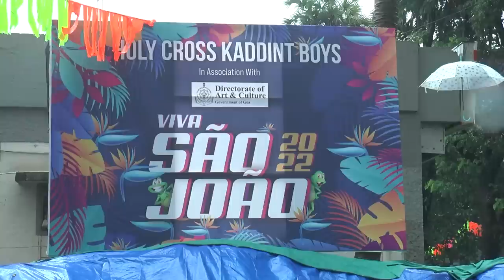Viva São João! | Celebrations in Campal